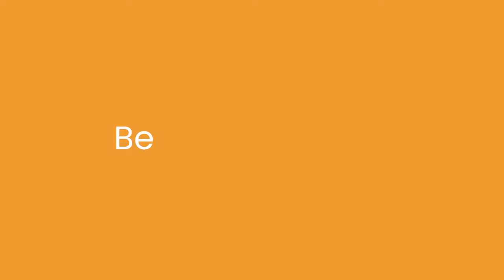AZIO IZO | Vibrant & Intuitive Wireless Keyboard Set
The IZO Collection is a vibrant collection of computer accessories aimed to boost your mood through color. By blending fashion-forward hues with ergonomic round forms, we created refined accessories that draw envious eyes and jealous fingers.  By combining unique aesthetics and innovative technology, the IZO keyboard set will not only improve your productivity but also make a style statement for your workspace.